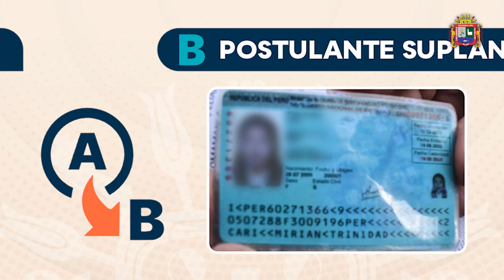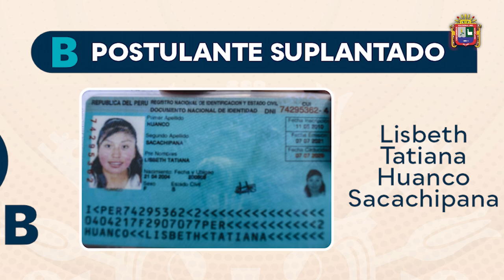👉 La UNA Puno captura a 5 jóvenes que intentaron suplantar en el segundo día del examen CEPRE UNA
👉 La Universidad Nacional del Altiplano captura a 5 jóvenes que intentaron suplantar en el segundo día del examen CEPRE UNA marzo 2023.